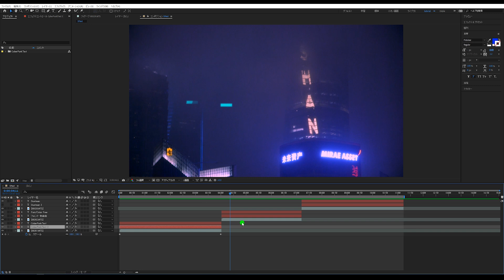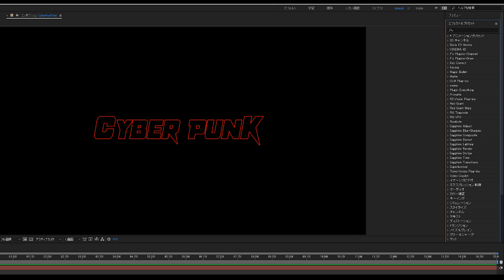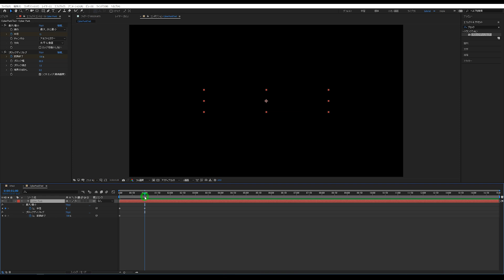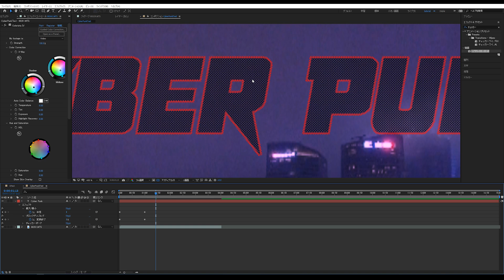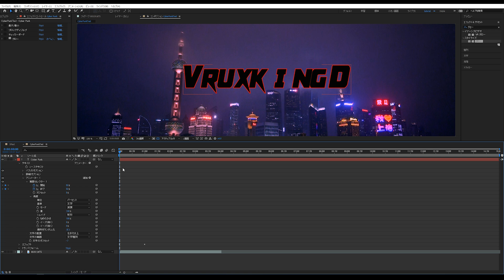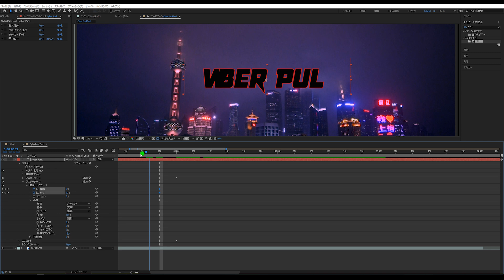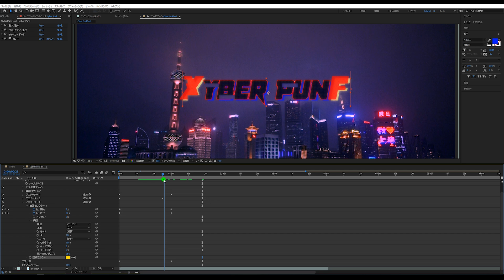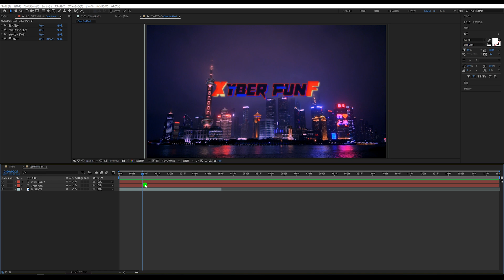サイバーパンクテキストアニメーションの作り方【After Effects チュートリアル】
■ダスト村
月額1,000円でダストマンTipsで紹介したプロジェクトを配布しています！

■グッズストア
Tシャツ・帽子・ステッカー等販売してます！

■撮影環境
カメラ：GH5
レンズ：12mm単焦点
音声ユニット：XLRアダプタ
マイク：MKE600

■メインPC
iiyama SENSE∞

CPU：Corei9 9900K
メモリ：32GB
GPU：GeforceRTX2080Ti
SSD：1TB
キーボード：Logicool Craft
マウス：G603
USBマイク：Blue Yeti
モニタ：PV270

■サブPC構成（自作）
CPU：Corei7 7700K
メモリ：64GB
PCケース：Deepcool

■画面収録周り
画面録画：Bandicam（有料版）
マウス表示：Target（フリー）
キー表示：orakuin（フリー）
拡大縮小：Windows標準の拡大鏡